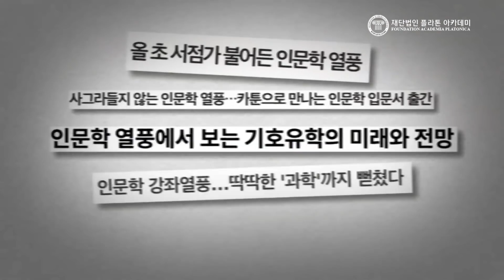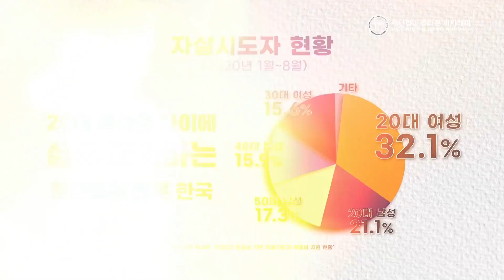내 삶에 인문학이 필요했던 이유 | [같이 찾는 인생 가치, 인생 교과서 EP.04] | 이택광 교수 김지은 박사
05:34 초기 인문학의 목적? / 인문학도 취업을 위한 학문😲?
06:56 인문학을 소수 엘리트에만 맡겼을 때 벌어졌던 사건 / 인문학도 AI한테 맡기면 외않되?
08:42 팩트는 팩트끼리 충돌하게 되어있다. / 팩트로 따질 거면 맞다이로 들어와
16:02 프랑스대혁명 이후 나타난 현상이 대한민국에도?! / 그 시절 우리는: 과거 인문학 열풍의 주역, 화이트칼러 직장인
20:44 대한민국의 인문학 열풍, 그 성과는? / 인문학의 열풍과 함께 찾아온 위기
21:53 ???:요즘 애들은 문해력이...? 과연?!🤷‍♀️🤷‍♂️
25:34 굳은 길: 만들어놓은 길을 따라가야만 할 운명
27:15 경제시스템 스스로가 경제시스템을 파괴하고 있다. / 자존심 강한 두 경제 시스템의 대결
31:00 인문학적 앎은 누가 만드는가? / 상식이라고 누가 정하는데?!🤬
31:55 너는 늙어봤냐? 나는 젊어 봤다.
32:20 젠더갈등·세대갈등, 인문학 책임이라고???
35:59 도사가 되어 돌아오신 박사님
39:41 '같은 산을 올라도 같은 길을 갈 수 없다'
44:49 인문학 공부하면 뭐가 좋은데?!

학문이 취업의 수단이 된 시대,
국어수학사회과학, 도대체 어디에 쓴다고 이 힘든 공부를 해야 하나요???

이 시대 취업과 가장 거리가 멀다고 취급되는 인문학,
인문학의 흥망성쇠를 통해 앎의 쓸모를 파헤친다!

플라톤아카데미 [같이 찾는 인생 가치, 인생교과서 EP.04]